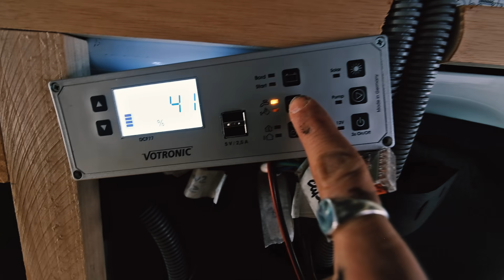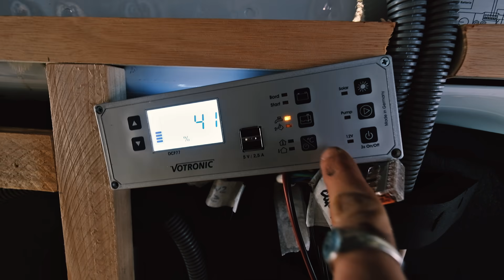Frisch und Abwassertank für den DIY Camper, unterflur Installation beim Sprinter - EP15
Damit wir zukünftig auch genug Frischwasser und Platz für das Abwasser im Van haben, werden heute beide Tanks installiert. Der Abwassertank kommt unter den Van damit wir Platz sparen und der Frischwassertank kommt unser unser Podest.

Was wir für dieses Projekt benötigt haben:

Kaiflex KK
Mikrofonstecker Buchse
Druckluft Kupplung
Druckluft Stecktülle

Unser Equipment:

Fuji XT3
Fuji Objektive
Videomic Pro
Rode Mikrofon
iPhone 11 Pro
Smartphone Stativ

Die Musik in meinem Video ist von Epidemic Sounds und bei der Registrierung mit folgendem Link bekommst du einen Probemonat umsonst: